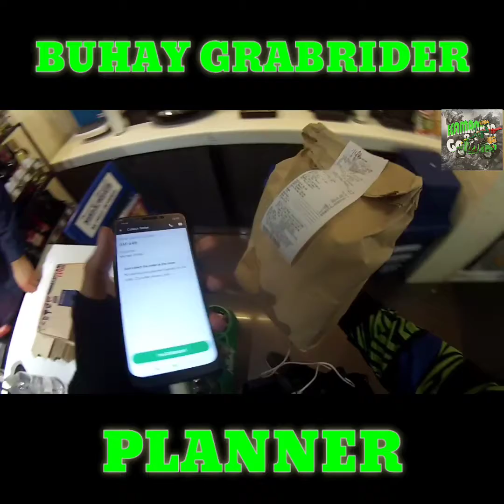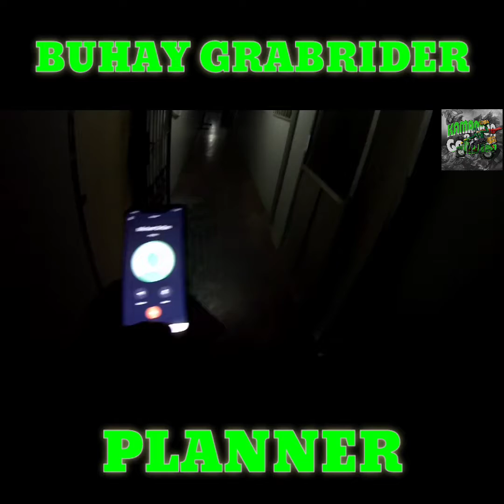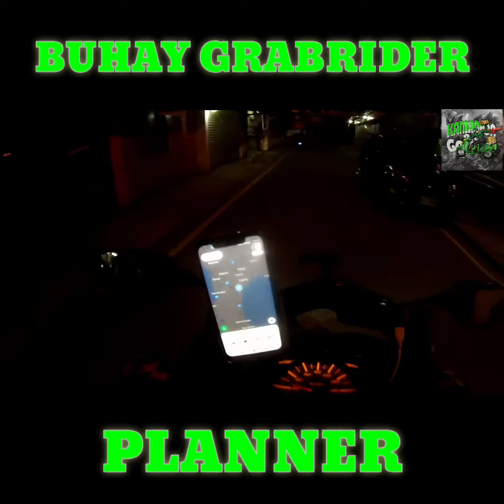Malakas daw pag naka booking planner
1st time ko mag planner